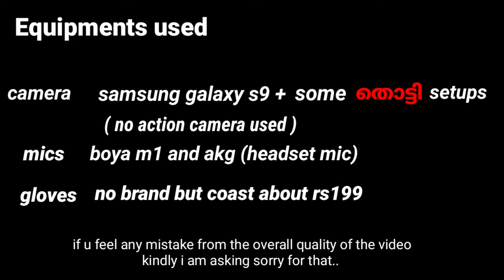gixxer 250sf🔥250cc യിൽ ഇങ്ങനെ ഒരു മൊതലൂടെ ഒണ്ട് 💥gixxer 250sf പൊളിച്ചടുക്കി ഒരു review